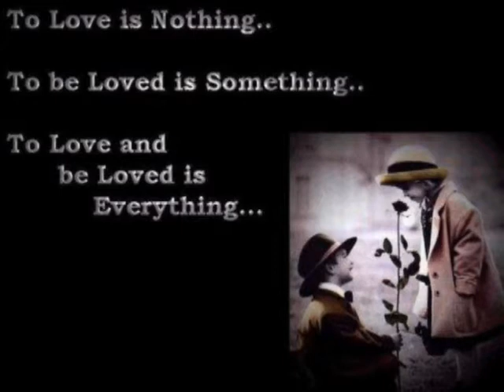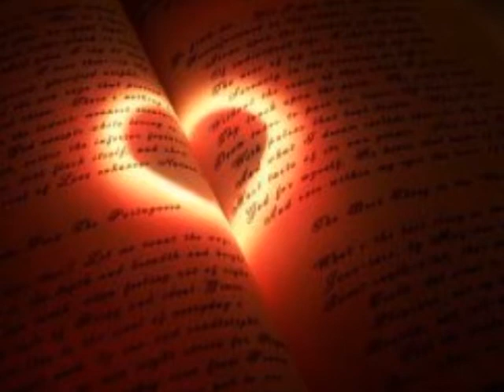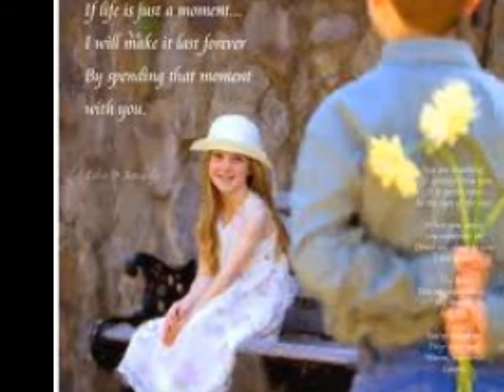REASON-love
by pete galula